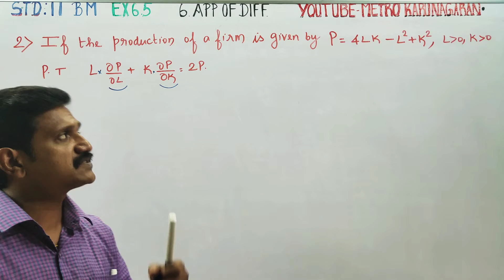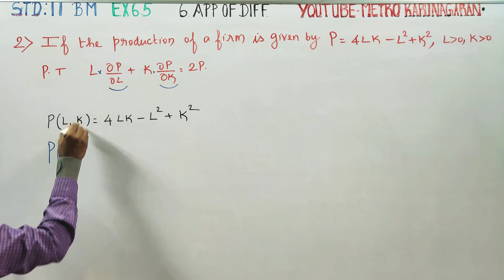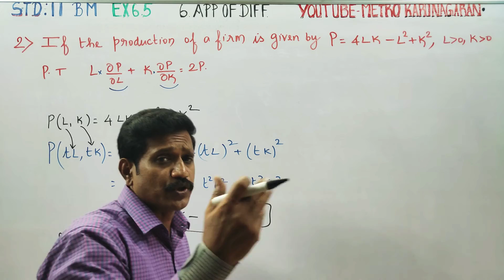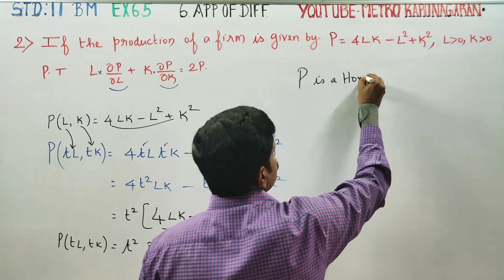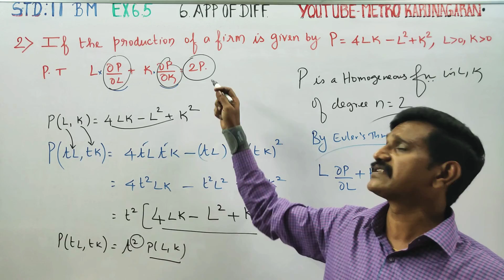11th Std BM Ex.6.5(2) If the production of a firm is given by P= 4LK-L²+K². Prove that L dhoP/ dhoL